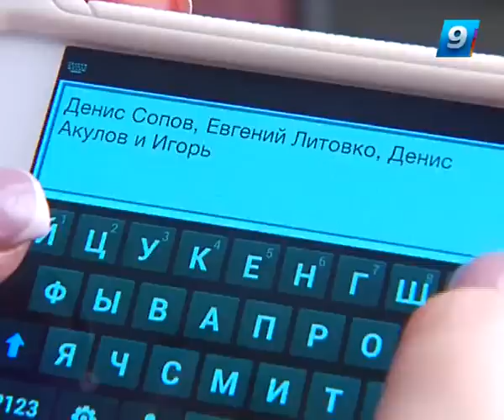22.01.14 Такая жизнь. Звезды на YouTube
Миллионы зрителей, тысячи поклонников и несчетное количество восторженных комментариев. В сети Интернет появляются свои звезды. Некоторые  попадают в кадр случайно, а другие сами снимают настоящие сериалы о своей жизни.
Корреспонденты программы "Такая жизнь" подсчитали количество просмотров самых известных роликов в интернете. Немного позавидовали успеху блогеров и решили, что теперь будут снимать программу на мобильный телефон.